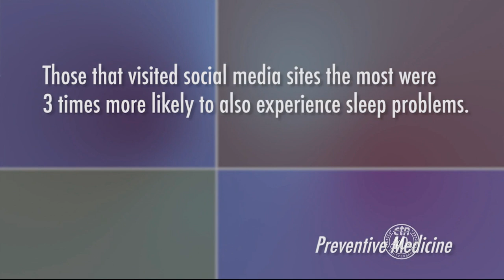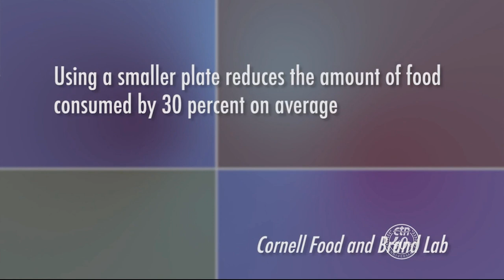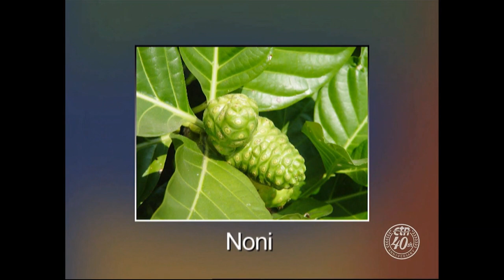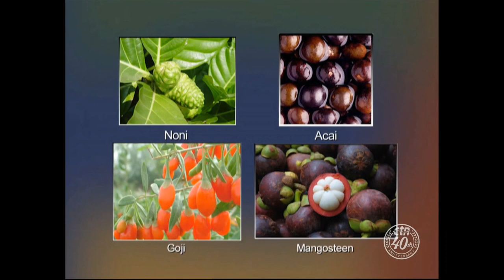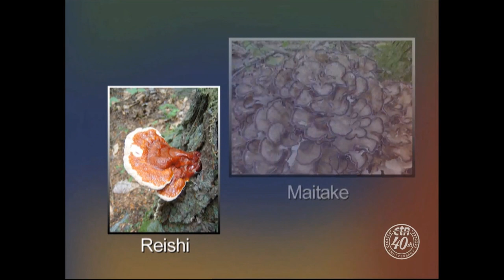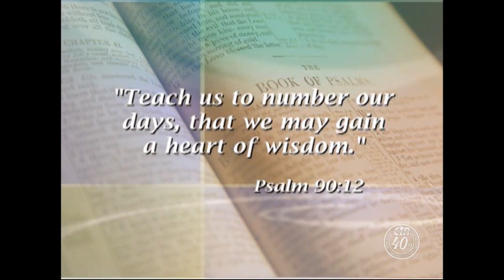Lutein for Eye Health - Your Health with Dr. Richard and Cindy Becker